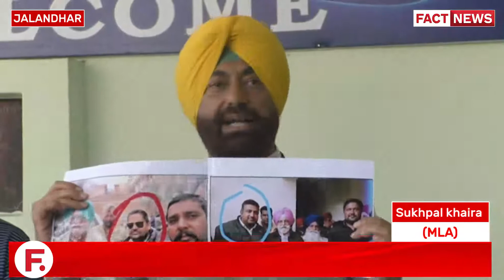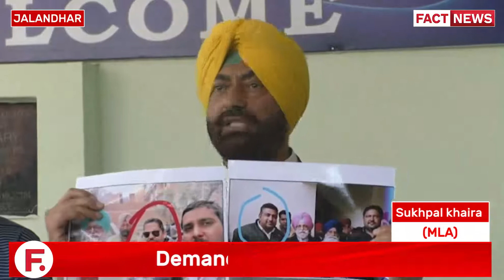Sukhpal khaira Raised The Issue of Illegal Liquor | The Fact News | 2020